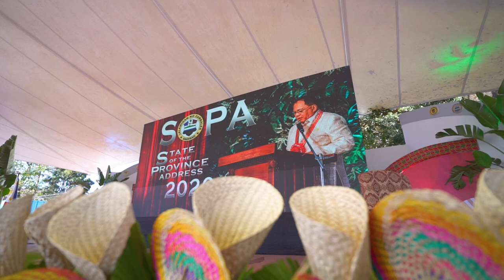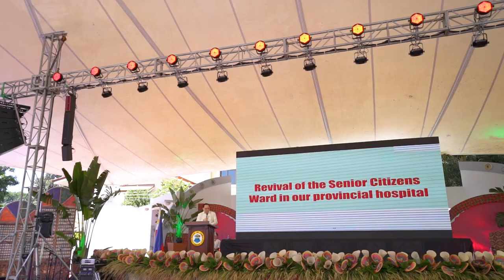Governor Hermogenes Ebdane SOPA 2020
Shoot for Governor Hermogenes Ebdane SOPA 2020